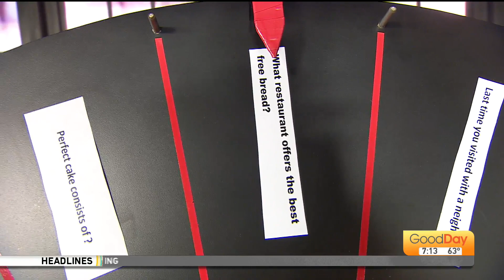We're Just Curious - 7/18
What restaurant has the best free bread?